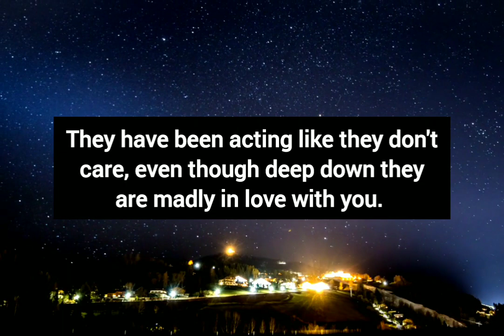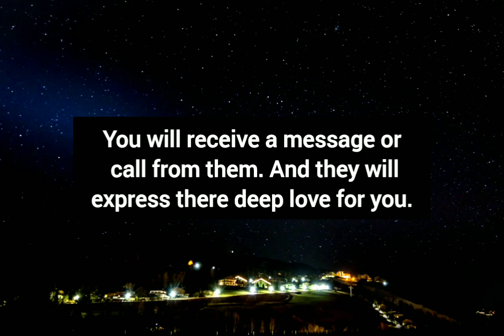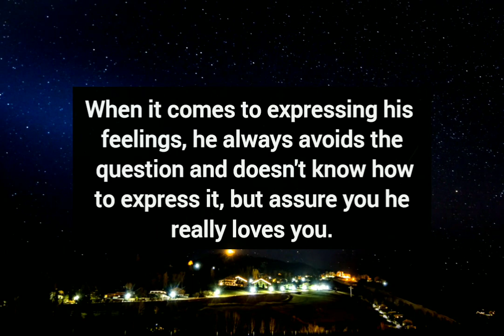This Person Wants A Long-term Relationship With You... This Is Someone...